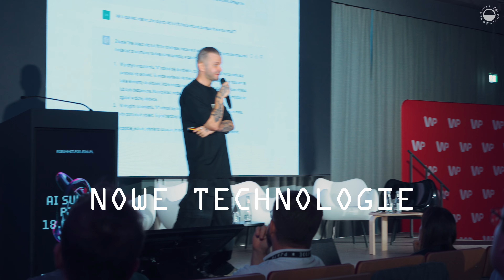AI Summit PJAIT 2024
18 września 2024 roku w murach Polsko-Japońskiej Akademii Technik Komputerowych odbyło się AI Summit PJAIT 2024. Konferencja została zorganizowana we współpracy z liderami polskiego rynku technologicznego – Orange Polska i Wirtualna Polska (WP). Została objęta honorowym patronatem Prezydenta Warszawy.

To wyjątkowe wydarzenie zgromadziło liderów branży, ekspertów oraz pasjonatów AI, aby omówić najnowsze trendy i wyzwania związane z AI. Dziękujemy wszystkim Speakerom oraz firmom, które uświetniły ten event! Prelegenci i prelegentki przedstawiali dobre praktyki stosowane w swoich firmach, oraz dzielili się przykładami wdrożeń sztucznej inteligencji z narzędziami technologicznymi, nowymi mediami, prawem czy medycyną. Głównym celem konferencji było skłonienie do dyskusji o tym, jak AI kształtuje naszą rzeczywistość i jak może zmienić oblicze przyszłości.

Do zobaczenia na AI Summit PJAIT 2025!